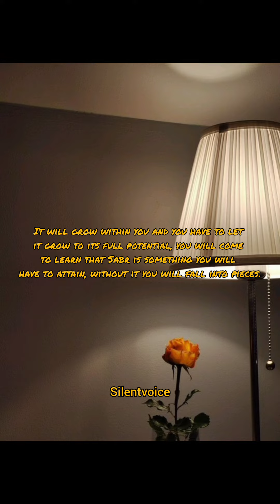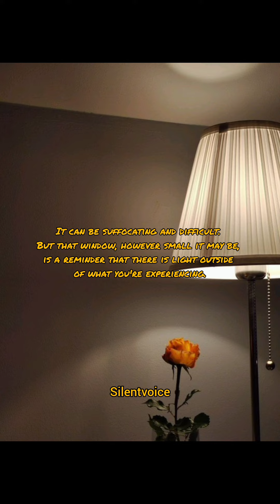Sabr Is Not Easy You will be tested in so many different ways